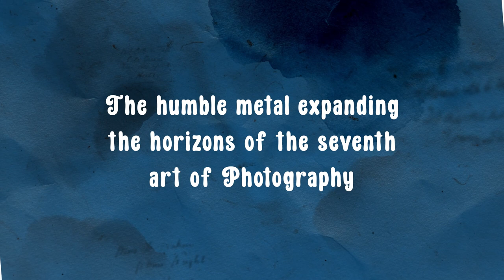Photography through the lens of Zinc - Happy World Photography Day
Discovered in the early 1800's, photography is now a form of art that is a part of everyone's life. Throughout the course of its evolution, Zinc is an element that has augmented the scope of photography. Hindustan Zinc is proud to be a part of this enduring artistic journey. Happy World Photography Day.